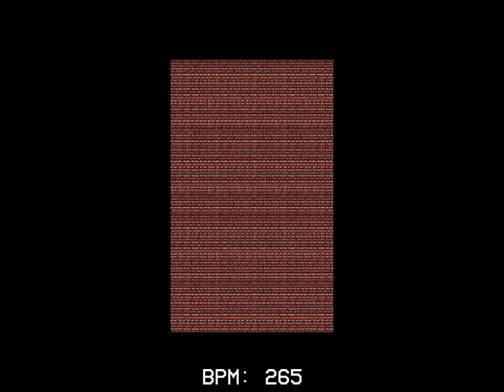unnamed bambi fantrack (Reupload)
inspired by hellfield (it's super good ngl)